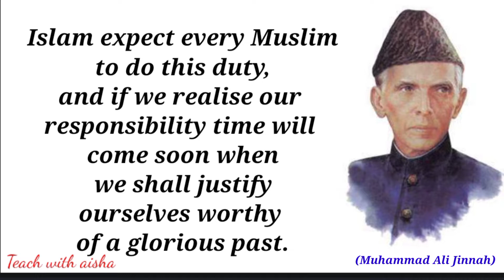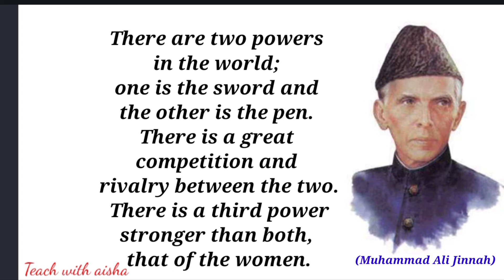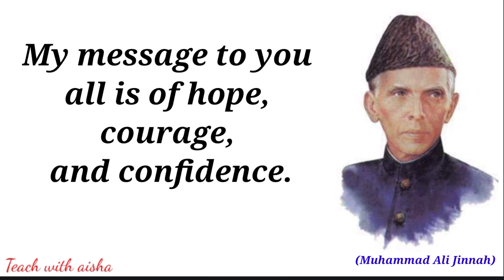Muhammad Ali Jinnah Quotes#motivation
Assalam-O-Alaikum Friends!!
              👉 About Video : - Hello my fri ends today we will learn that how to write essay onMuhammad Ali Jinnah Quotes
inspirational quotes,motivational quotes,muhammad ali jinnah quotes,quaid e azam,quaid e azam quotes for students,quotesKeyword
motivational quotesmuhammad ali jinnahquaid e azam quotes for students
                 ★★★★★★★★★★★★میرے چینل کو سبسکرائب کریں یہاں پر آپ ہر قسم کی معلوماتی ویڈیوز حاصل کرسکتے ہیں ۔
If any question in your mind please write in  comments.

Facebook Page; Afi angel

Teach with aisha